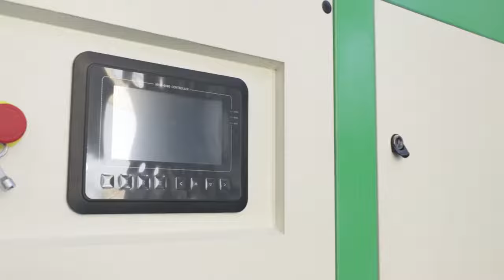75kW 100HP Oil Free Screw Air Compressor Stable Quiet 8 Bar Air Compressor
Quality Oil Free Screw Air Compressor from China.
Dhh Compressor Jiangsu Co., Ltd quality manufacturer from China.